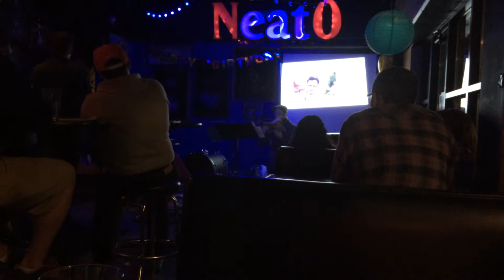Chilton Gaines reads Big Booty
Thanks Vanessa.